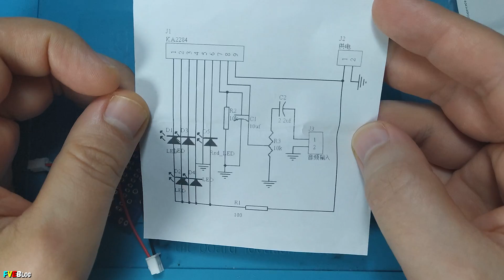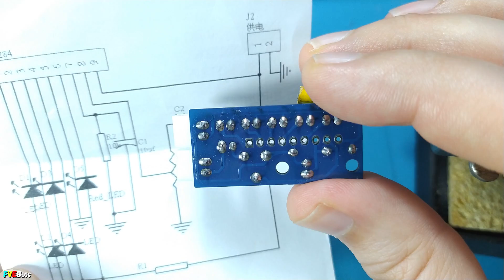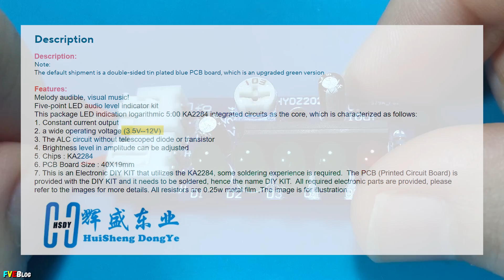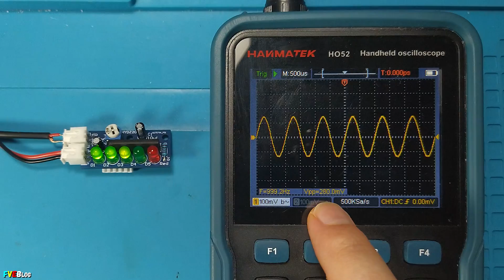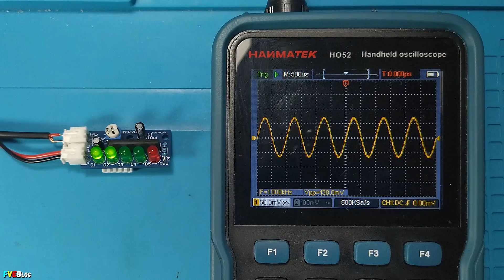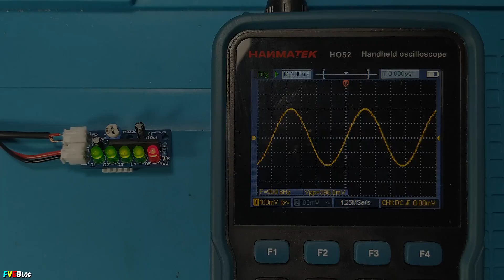Asamblare kit indicator nivel audio cu KA2284, cumpărat de pe Aliexpress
✔️Salutare! In episodul de azi am decis ca sa testez un kit cumparat de pe Aliexpress, un indicator de nivel audio(VU-METRU) cu integratul KA2284. La inceput am explorat componentele (foarte putine la numar), le-am lipit pe PCB, iar apoi am testat pe muzica.
      Spre final, ca bonus, am testat sensibilitatea pe intrare cu ajutorul unui generator de semnal, cu sinusoida la frecventa de 1KHz. Am folosit osciloscopul, pentru a vedea semnalul si tensiunea in Vpp. Care au fost rezultatele, vedeti in clipul de mai sus.

✔️Am atasat si link-ul cu modului de pe Aliexpress